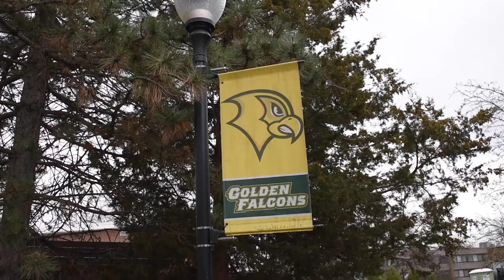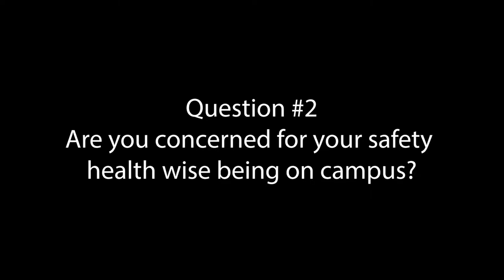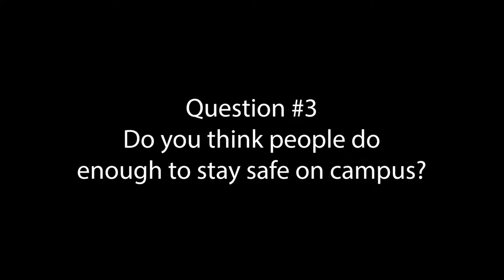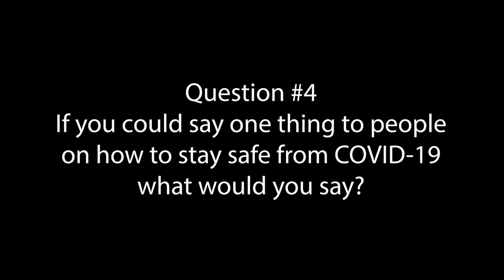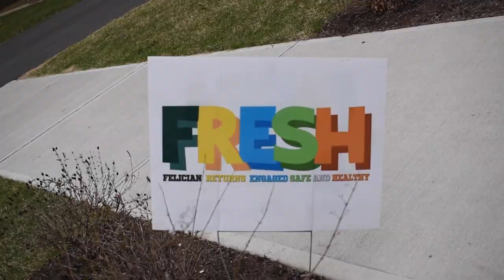Kiera Benson - Felician University